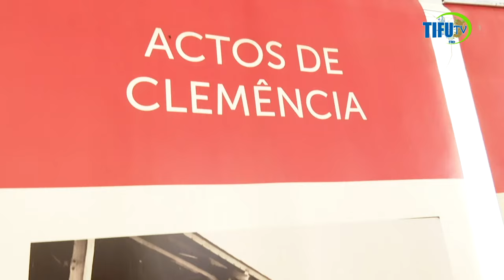TAZAMA USALAMA WALIVYOMTOA MWANDISHI WA HABAR MBELE YA RAIS MWINYI HII NI NOMA